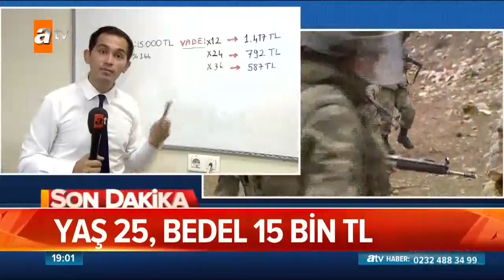Yaş 25, bedel 15 bin - Atv Haber 17 Temmuz 2018